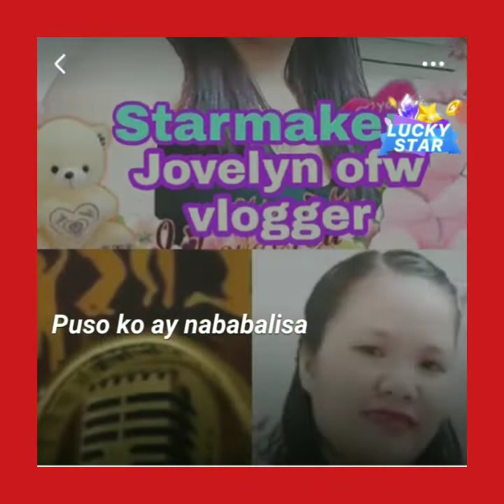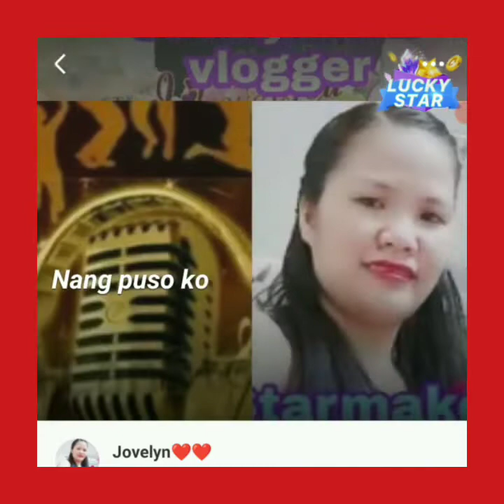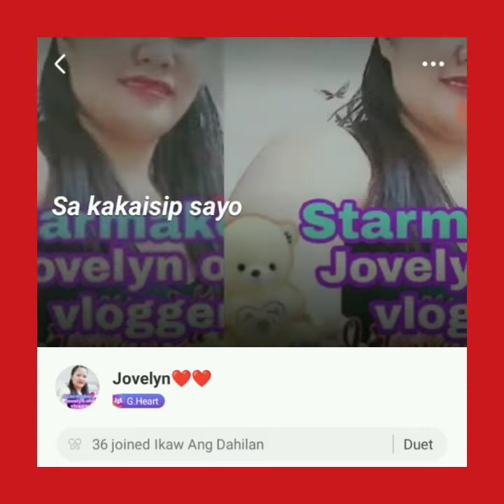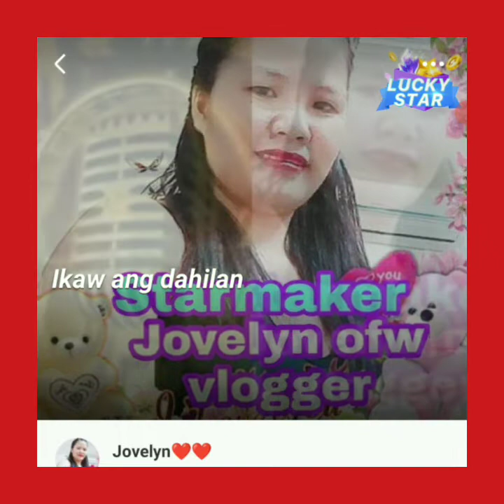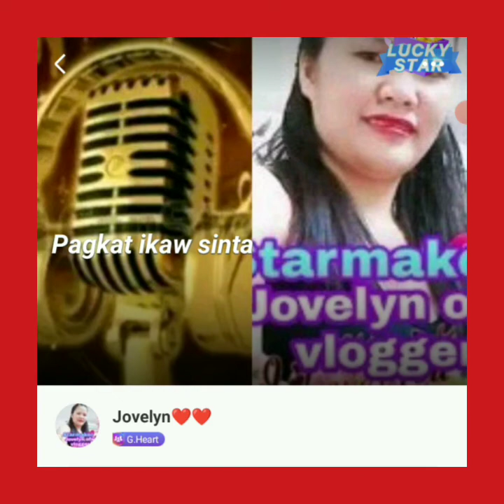Duet lang pag may time